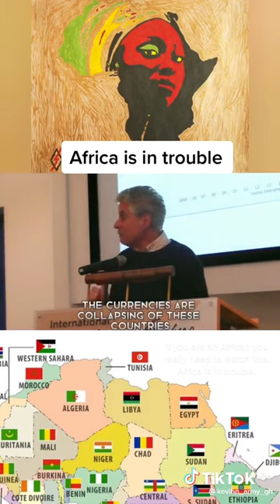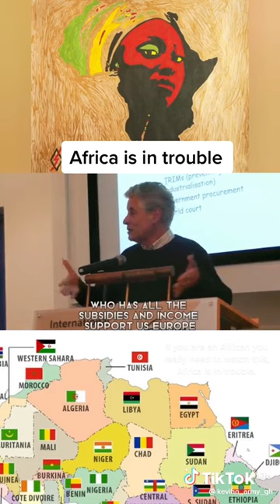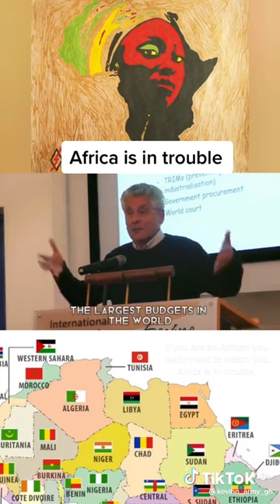West wants to keep Africa permanently subjugated